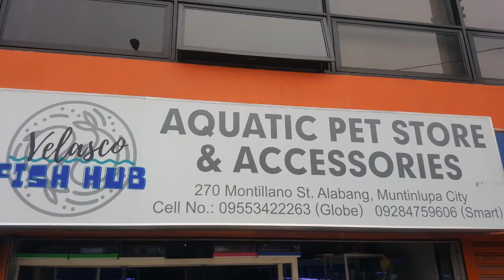Daming Golf Fish saan kaya ito matatagpuan